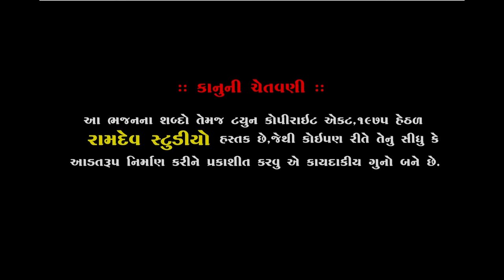Ham Panchi Pardeshi Musafir II Birju Barot II Piplidham Santvani II Ramdev Studio Dharpipla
Ham Panchi Pardesi Musafir ||Birju barot ||હમ પંછી પરદેશી મુસાફીર ||ભવ્ય સંતવાણી ||2019 || Piplidham Santvani II Ramdev Studio Dharpipla

★ Sound :-
★Palce : Piplidham-Surendranagar
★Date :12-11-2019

◆વિડિઓ ગ્રાફી◆
KALPESH MER
MEHUL MER
SUNIL DHARAJIYA

:: VIDEO GRAFI TEEM::

KALPESH MER
MEHUL MER
UMESH MADHAR
DHIRUBHAI CHOTILA
LAKHMANBHAI MAGHARIKHADA
BHAVESH CHOTILA
GOPALBHAI  VADHRA
RANJIT BHAI RANGAPRA
UMESH MADHAR

                     PIPLIDHAM OFFICIAL